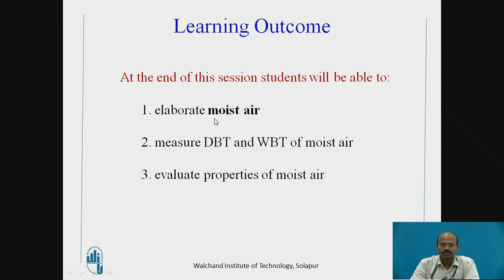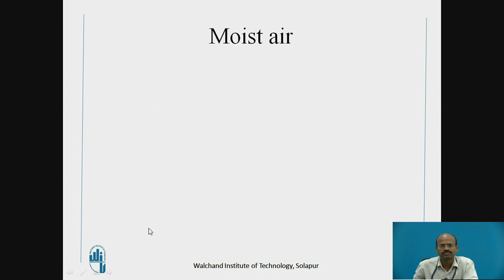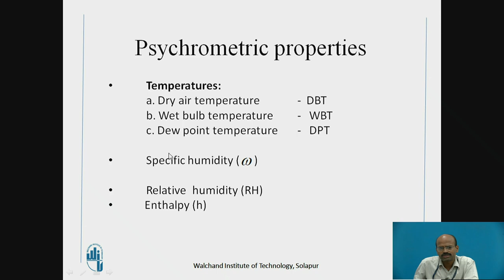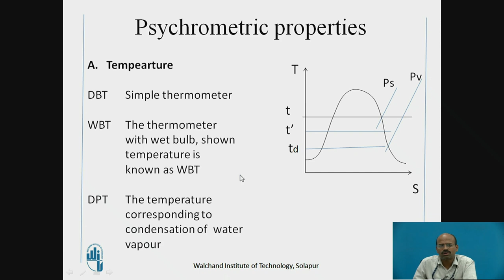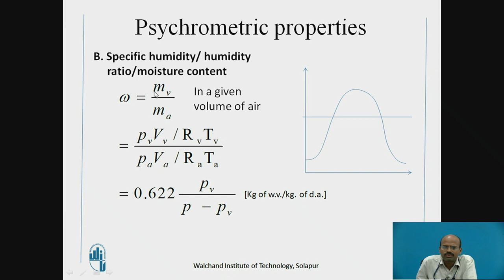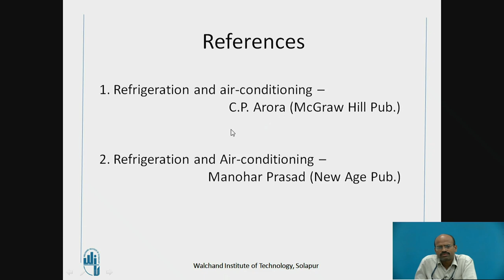Psychrometry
Mr. G. B. Agalave
Assistant Professor